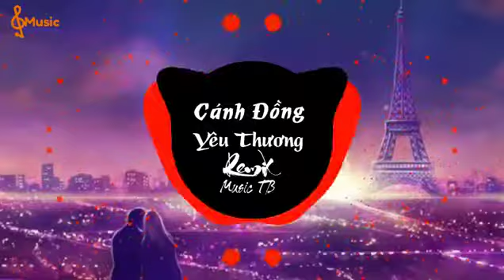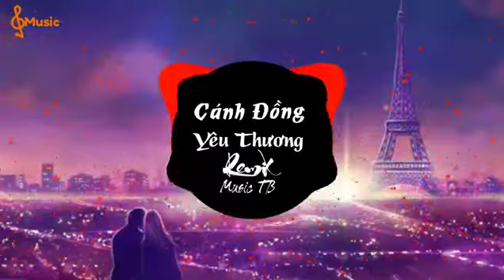CÁNH ĐỒNG YÊU THƯƠNG -TRUNG QUÂN | REMIX - MUSIC TB